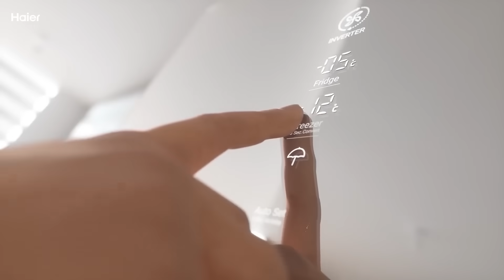Haier | Bottom Mounted Refrigerators | Offers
Big on space, bigger on freshness! Bring home the pinnacle of comfort with the Haier Bottom-Mount Refrigerator with a triple inverter, smart digital panel, and magic convertible zone. Get exciting offers and discounts on this functional addition and give your kitchen the upgrade it deserves!